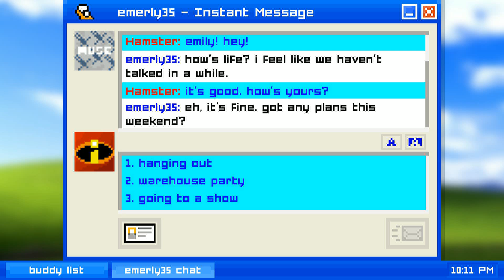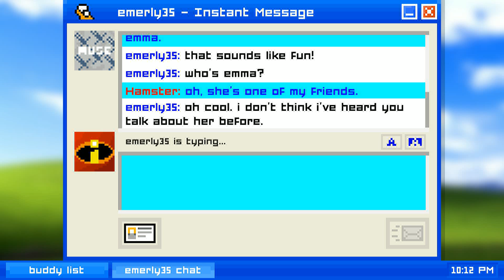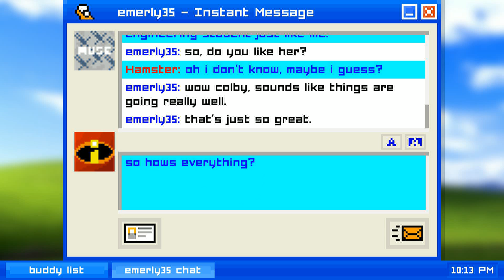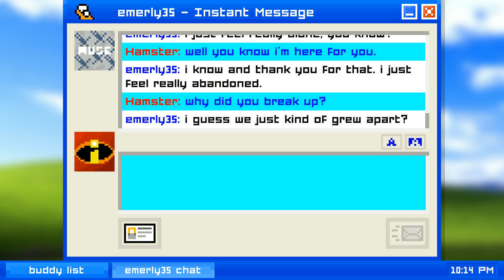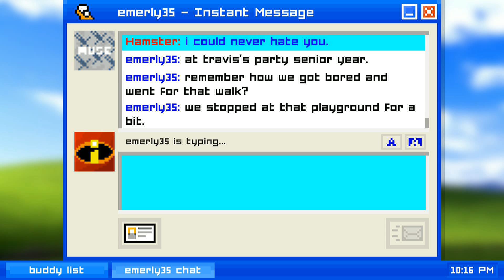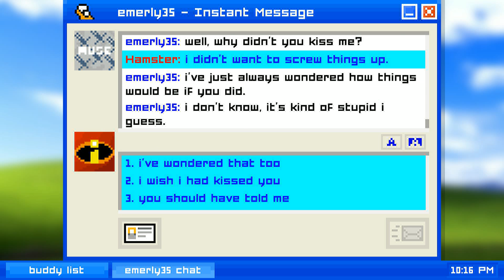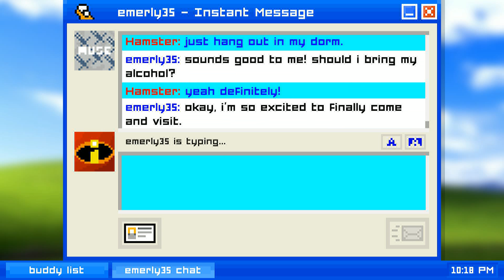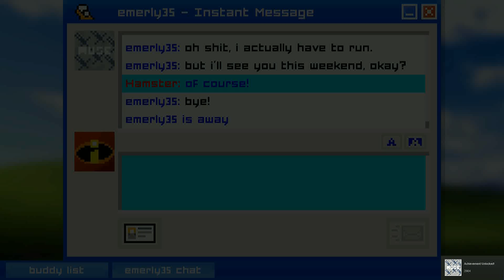Emily is Away - Ep.2 - SINGLE AND READY TO MINGLE!!!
Next episode, we're gonna hang out in my dorm ;)

 Intro:
For copyright and privacy purposes please do not redistribute without my permission. I make no money off of my recreations. The Template was provided by PushedToInsanity